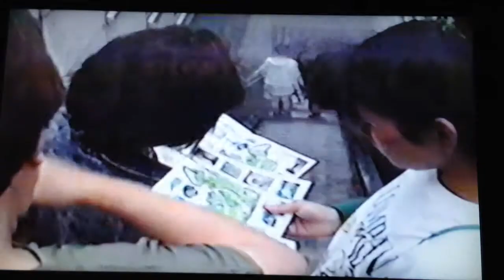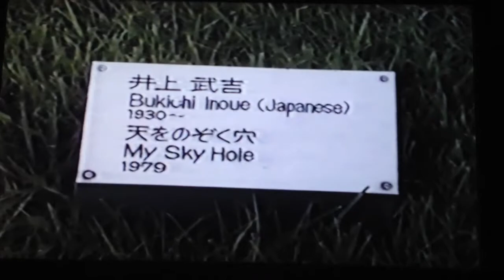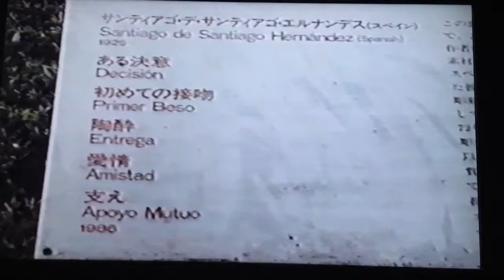Air Museum, Hakone, 箱根町, Hakone-machi, Japan, 1992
Air Museum, Hakone, 箱根町, Hakone-machi, Japan, Art, Van Gogh, Picasso,

Hakone, Japan, Moss Garden, Bamboo Tree Forest, 1992
Japanese Music, Traditional Japanese Music, Japanese

Hakone, 箱根町, Hakone-machi is a town in Ashigarashimo District in Kanagawa Prefecture, Japan.

Hakone is the location of a noted Shinto shrine, the Hakone Gongen, which is mentioned in Heian period literature. During the Gempei War, Minamoto no Yoritomo prayed at this shrine for victory over his enemies, after his defeat at the Battle of Ishibashiyama, which was is located in neighboring Manazuru. As with the rest of Sagami Province, the area came under the control of the late Hōjō clan of Odawara during the Sengoku period. After the start of the Edo period, Hakone-juku was a post station on the Tōkaidō highway connecting Edo with Kyoto. It was also the site of a major barrier and official checkpoint on the route known as the Hakone Checkpoint (箱根関所 Hakone sekisho), which formed the border of the Kantō region. Under the Tokugawa shogunate, all travellers entering and leaving Edo along the Tōkaidō were stopped here by officials. Their travel permits and baggage were examined to enforce Tokugawa laws that restricted the travel of women and weapons.